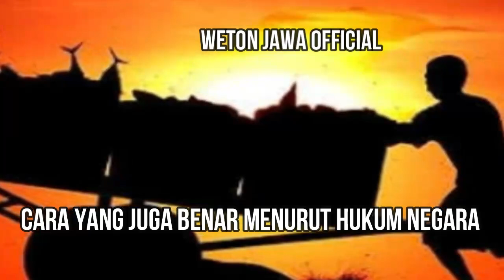Jangan Bersedih ! Weton Ini akan Sukses dan Kaya Raya Di Usia Tua